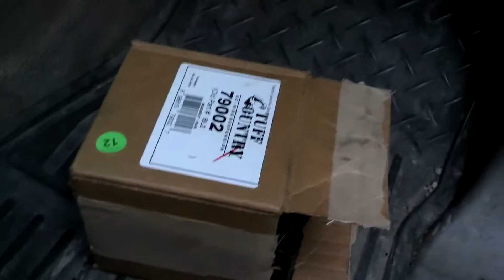Lowering the dirtymax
today i went and got a custom made 1 inch rear block so i could lower my truck cause i want too lol plain and simple. i thought if i just took the rear blocks it would sit to low in the back and sit higher in the front. cause i dont want to lower the front to much to where the front would be like jelly or a old boat caddy. so to fix this i got a 1 inch block so it will pretty much be like  a 2.5 or 3 inch lift. will post new video when i get it installed